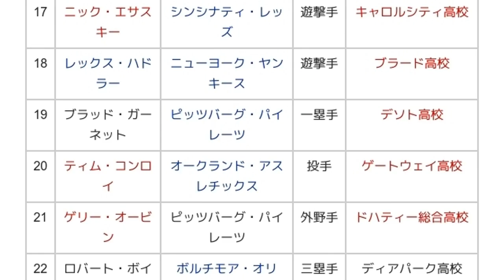「1978年のMLBドラフト」とは ウィキ動画